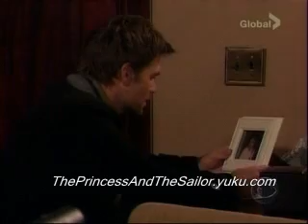GO - Gus & Olivia December 11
The rest of their scenes will be posted at my forum